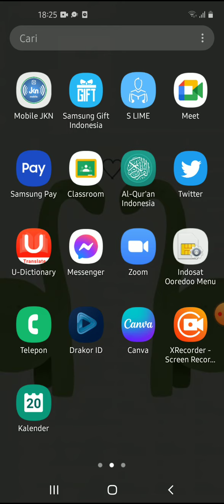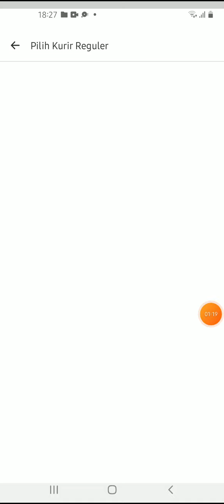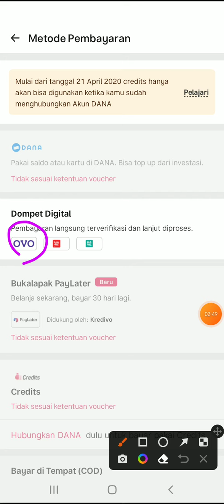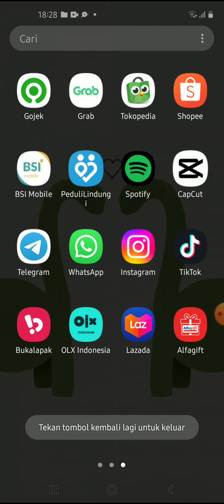Cara Menggunakan Voucher Bukalapak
Hallo bos bis dalam video ini otong bakal sharing ke Bos Bis semua,  Cara Menggunakan Voucher Bukalapak,   bagi bos bis yang belum tau yuk simak videonya dan jangan di skip ya biar paham, mudah mudahan bermanfaat :)